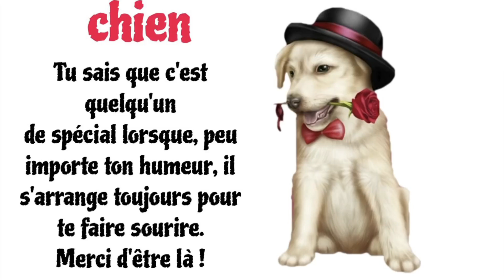poésie chien CP CE1 CE2